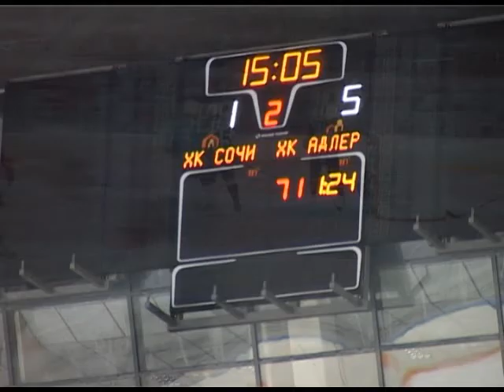В Сочи пройдут матчи Континентальной Хоккейной Лиги. Новости 24 Сочи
Первые баталии состоятся 15 сентября на арене Ледового дворца «Большой». В турнире впервые примет участие и команда-новичок — хоккейный клуб «Сочи». Кстати, в предсезонной подготовке нашим хоккеистам удалось занять второе место в турнире памяти Пучкова. Который накануне завершился в Санкт-Петербурге. В решающем матче хоккейному клубу «Сочи» удалось обыграть «Северсталь» со счётом 7:5. К предстоящему чемпионату готовятся не только игроки, но и рабочие — техники, медики и другие специалисты, без которых не проходит ни одно соревнование.
Сочи. Новости.
Телеканал Эфкате.